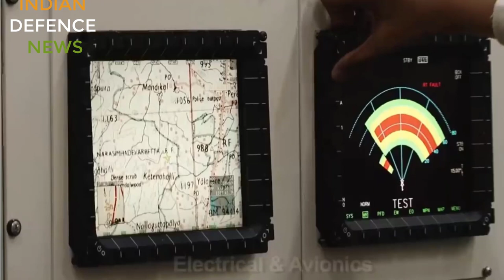LCH DEPLOYED IN LADAKH FULL DETAIL: 2 LCH लद्दाख में अपाचे के साथ